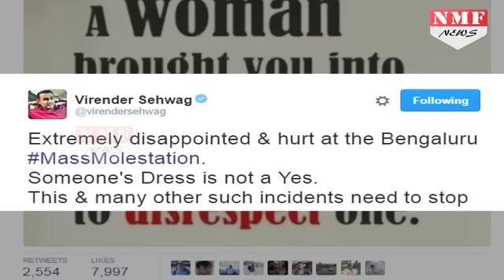जानिए Bengaluru Eve Teasers को Virendra Sehwag दी क्या Advice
Batting maestro Virender Sehwag today tweeted a succinct message for anyone who thinks the alleged mass molestation of women on New year's night in Bengaluru can be blamed on the victims' fashion choices: "Someone's dress is not a yes." Sehwag wrote that he was "extremely disappointed and hurt" by the incident, which occurred on MG Road and Brigade Road despite the presence of as many as 1,500 police officers.